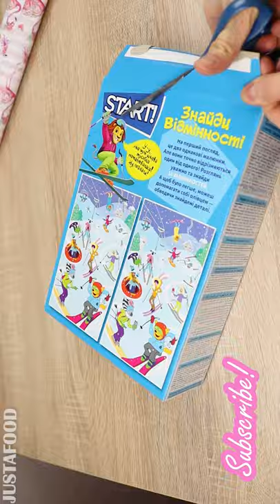DIY House Piggy Bank | How To Make Cardboard Piggy Bank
Hey! In this short video I will show how to make cardboard house piggy bank. DIY house piggy bank tutorial. Cardboard crafts idea